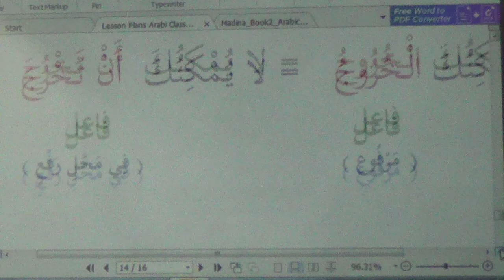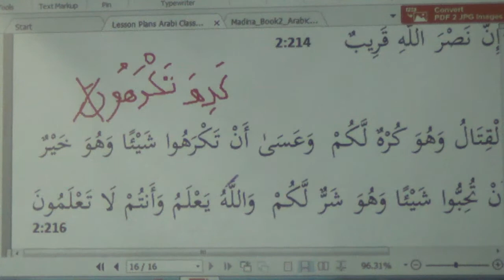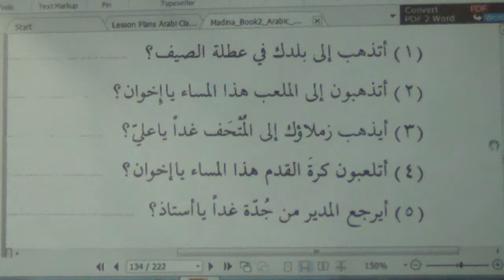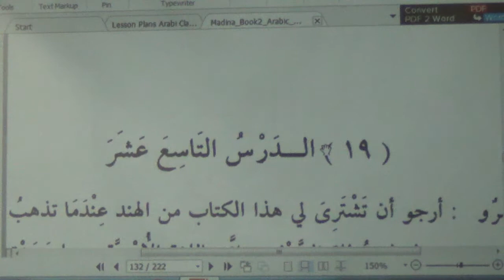Lect #132 - Class 2.70.2 - Masdar Mu'awwal Examples from Qur'aan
Topic - Masdar Mu'awwal Examples from Qur'aan